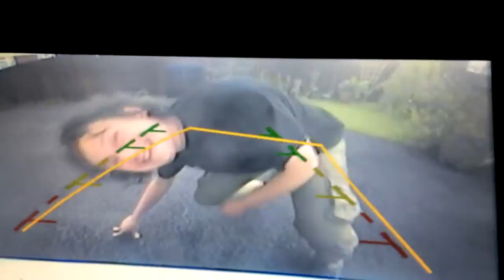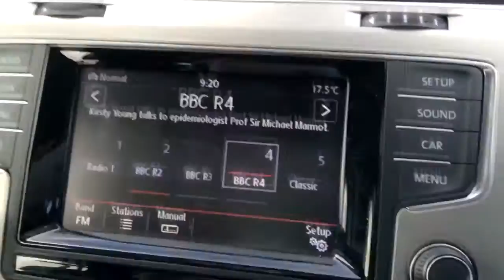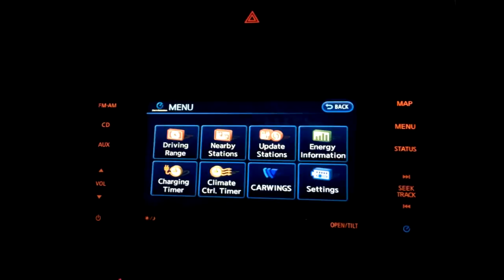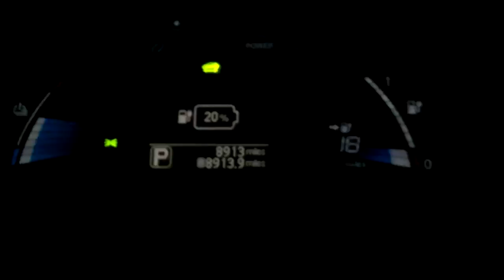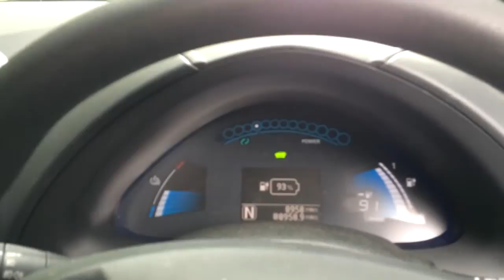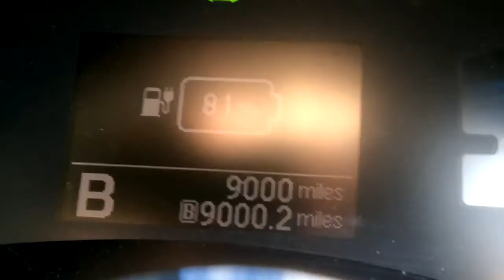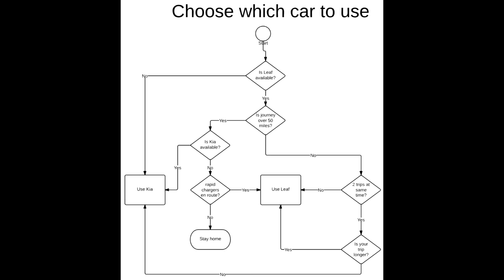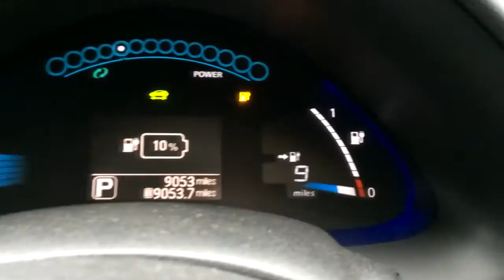New EVSE, VW Golf Infotainment and more - Episode 52 - Nissan Leaf - Day 161-174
Decision Charts and Schedule Charging and a few other bits and bobs.